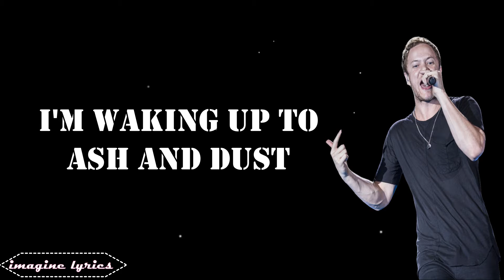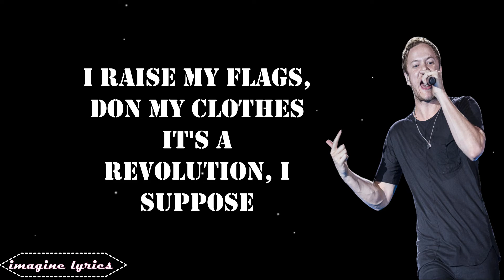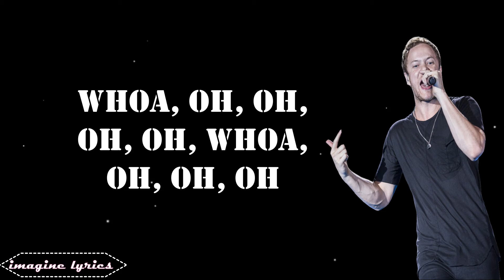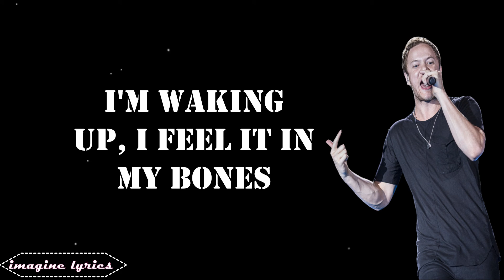Imagine Dragons - Radioactive (Lyrics)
Imagine Dragons
 Lyrics
[Intro]
Whoah-oh
Whoah-oh
Whoah-oh
Whoah

[Verse 1]
Yeah, ah

[Refrain]
Whoa

[Chorus]
Whoa-oh, whoa
I'm radioactive, radioactive
Whoa-oh, whoa

[Verse 2]
I raise my flags, dye my clothes
Whoa

[Refrain]
Whoa

[Chorus]
Whoa-oh, whoa
I'm radioactive, radioactive
Whoa-oh, whoa

[Chorus]
Whoa-oh, whoa
I'm radioactive, radioactive
Whoa-oh, whoa